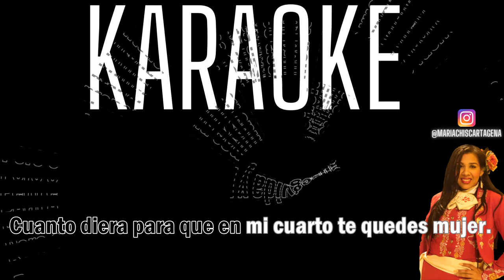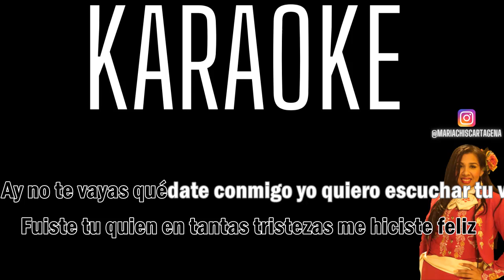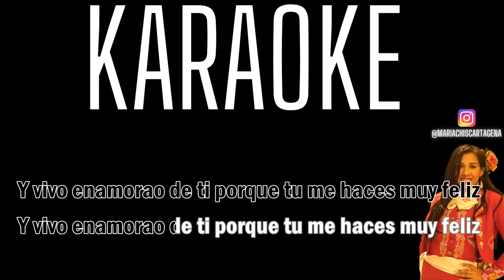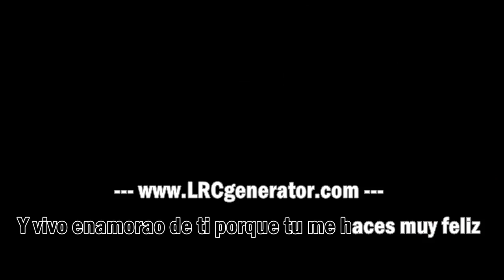Diomedes Diaz - Cuando No Estas Tu (Karaoke)